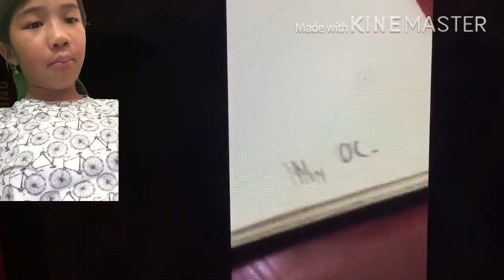Reacting to my old sketch book vid..... WARING CRINGE!!!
Idk what I drew...